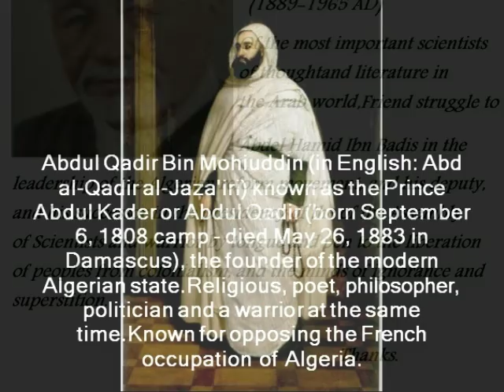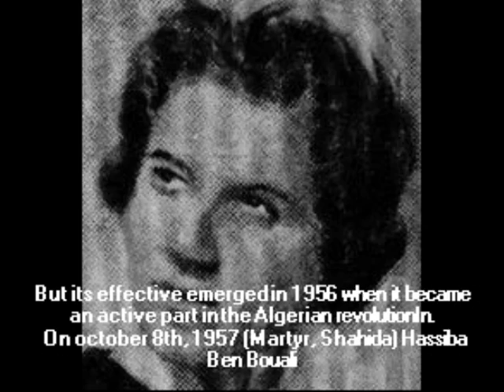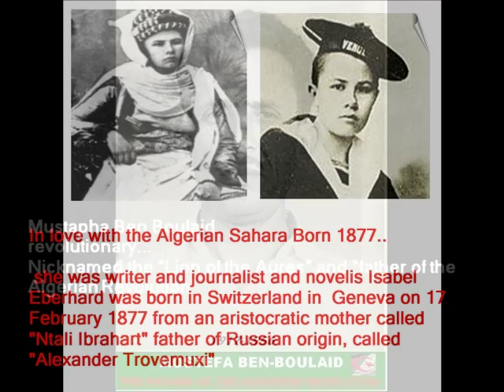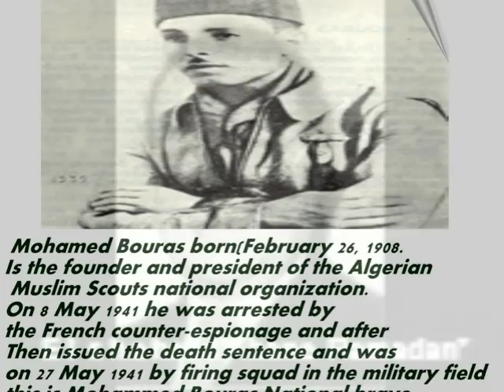Algeria's personaltiy.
Hi,
I just tried to collect some pictures of Greats men and women of Algeria.
But whatever I colect, I can not because Algeria is full of GREATS.
Algeria is the land of a million and a half million martyrs
Thanks